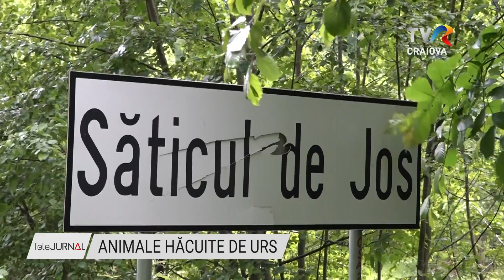ANIMALE HĂCUITE DE URS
Alertă maxima pentru locuitorii din nordul județului Argeş. Urșii coboară în fiecare noapte și omoară animale, le mănâncă pe jumătate sau pur şi simplu le omoară fără a le mânca. În aceste condiții oamenii se tem pentru viețile lor. Vă avertizăm că urmează imagini și informații cu puternic impact emoțional.

În această dimineață, în jurul orei 4, ursul a intrat în gospodăria unui bărbat din Argeş și i-a sfârtecat 4 porci.

Scenele de luptă în toată regula, desprinse, parcă, din filme, au fost la Rucăr. Ursul a coborât din nou în sat și a făcut pagube însemnate.

Un porc omorât, trei muşcați și unul dat dispărut, acesta este bilanțul unei singure nopți si doar la un singur proprietar. Imaginile au făcut înconjurul localității.

În localitatea Rucăr din judetul Argeș sunt foarte mulți oameni care au înregistrat pagube importante după ce urșii au dat iama în gospodăriile lor.